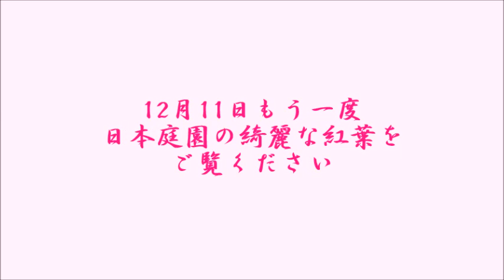12月11日もう一度日本庭園の紅葉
12月6日に来た時も綺麗な紅葉が見れました。
1週間立ってまた来ましたがさらに綺麗になっていました。